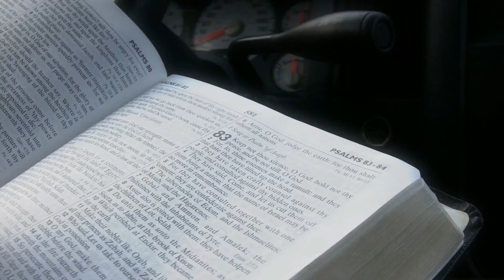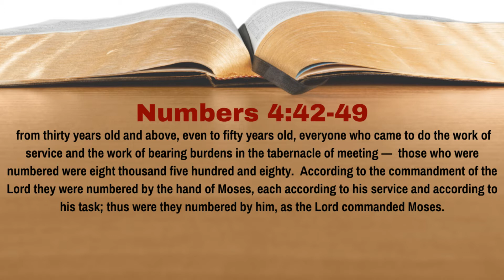How Many Merarites Qualified For Tabernacle Service? [Numbers 4:42-49][Lesson 20][WTTB]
The Merarites had their duties in service to the tabernacle.  But not everybody qualified to work in the tabernacle.  Who qualified among them to do so?  In Lesson 20 of our study of Numbers we learn the answer to this question.